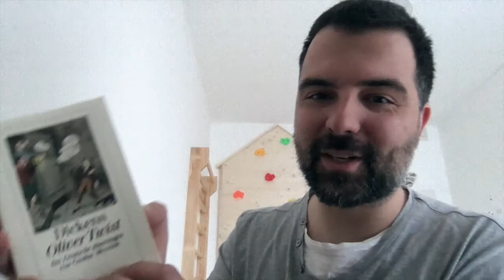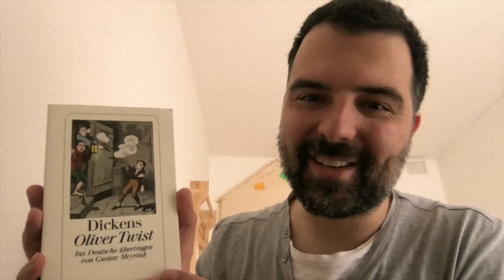Team talentify liest vor...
Im Zuge des österreichischen Vorlesetag hat sich unser Bernhard eines seiner Lieblingsbücher geschnappt und das gesamte Team talentify liest gemeinsam die erste Seite von Charles Dickens Klassiker Oliver Twist.